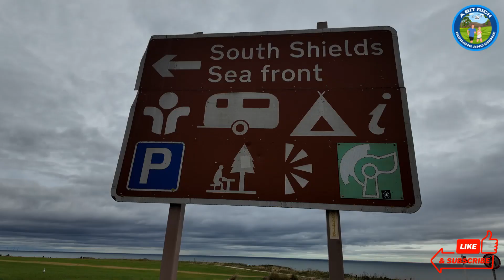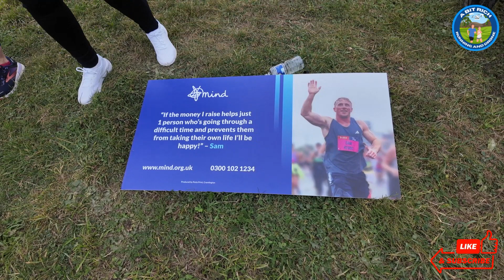RICH RUNS - RUN FOR SAM 15/09/2024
Join us as we do the Run for Sam in memory of Sam Wealleans who sadly died while running the Great North Run last weekend.